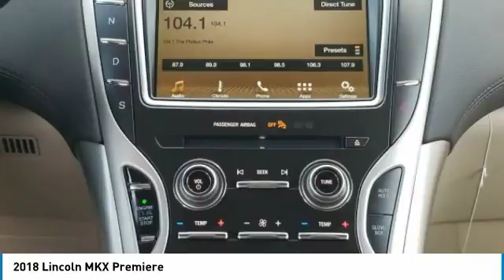2018 Lincoln MKX 180111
2018 LINCOLN MKX Merritt Island, FL
Stock# 180111

Island Lincoln
1850 East Merritt Island Cswy

Pick up this Silver 2018 Lincoln MKX, available today. Featuring Automatic transmission, it has 3 miles. This could be the one you've been searching for.